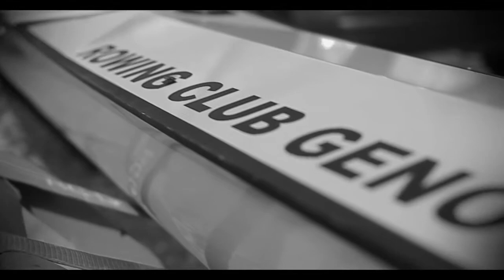Military village Zodiac Fiat 2010